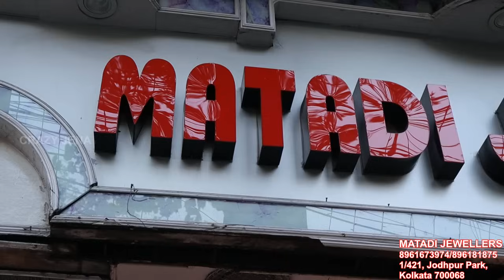Daily Wear Light Weight Pola Necklace Set, Pendant Set And Pola Ring Design With Price & Weight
Hello Friends,
In this video I am going to show you some light weight gold jewellery with weight and price.

MATADI JEWELLERS
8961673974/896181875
1/421, Jodhpur Park,
Kolkata 700068